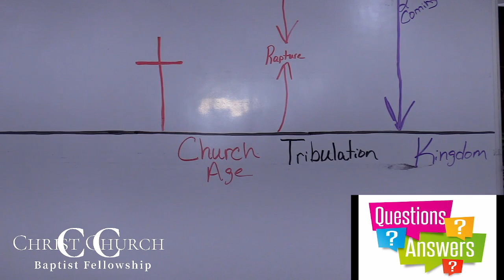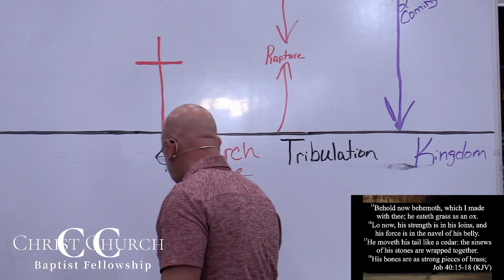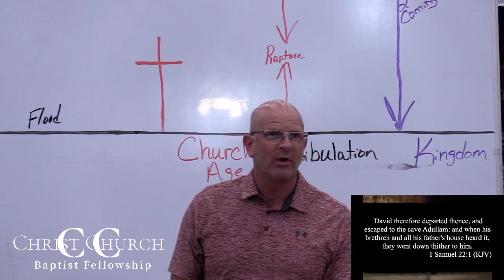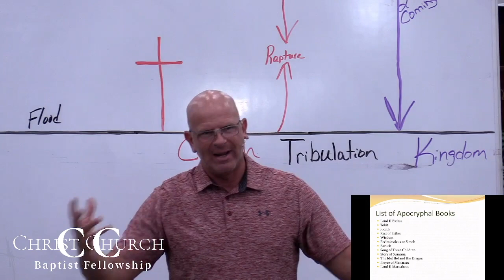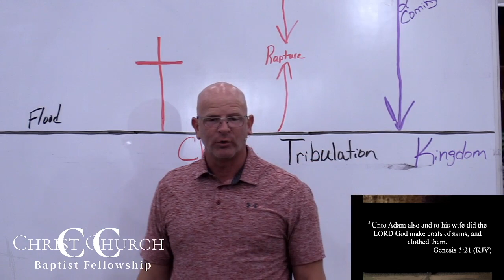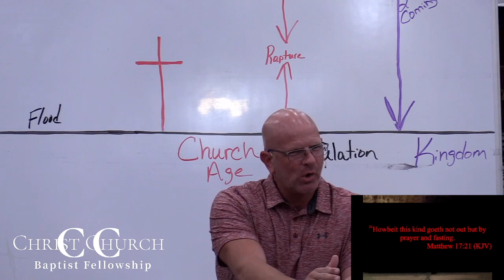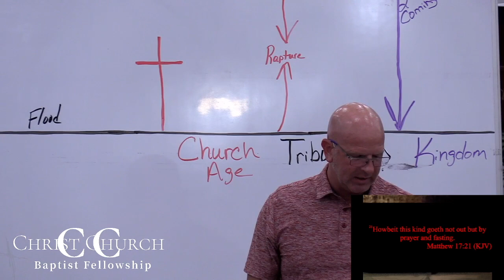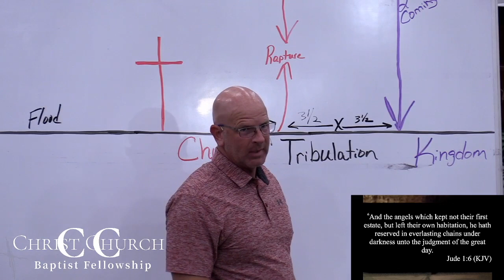Questions and Answers Part 2